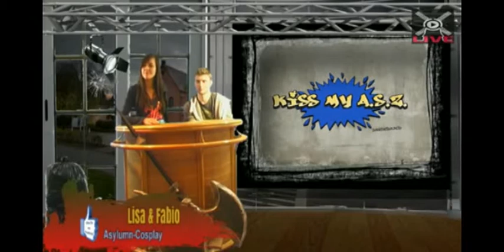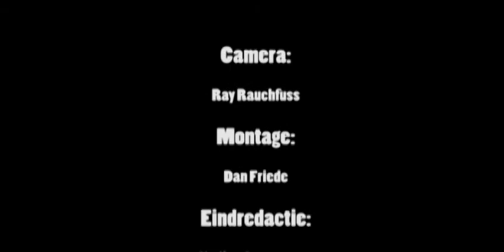COSPLAY SPECIAL, Asylumn-Cosplay , 8 november 2014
Te gast in de studio: Lisa & Fabio van Asylumn-Cosplay (België) Het van tevoren opgenomen filmpje en wat indrukken vanuit het studio is zeker de moeite waard om te kijken. Nogmaals bedankt voor jullie komst !!